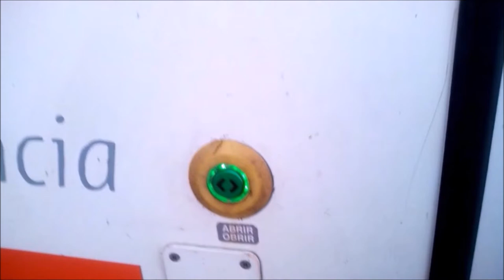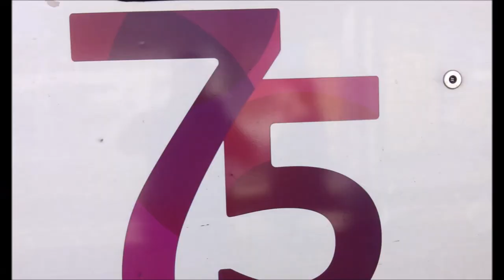OMSI2| Reto| Volante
Hoy nos tocaba hacer el reto con el volante,Trenero con volante donde vamos a ir con el Bus de la Teisa para lograr el reto!!
Disfrutar del video...Son 7 golpes que no debo darme en ningun lado